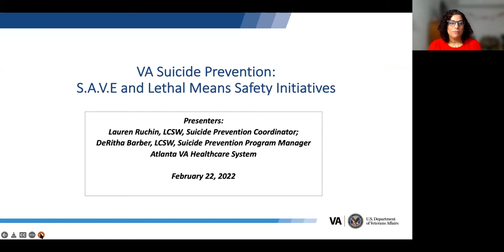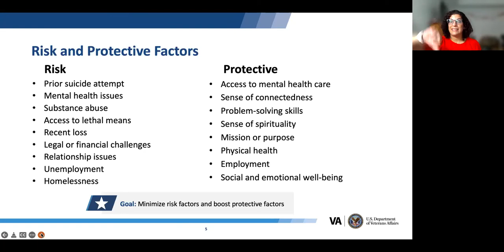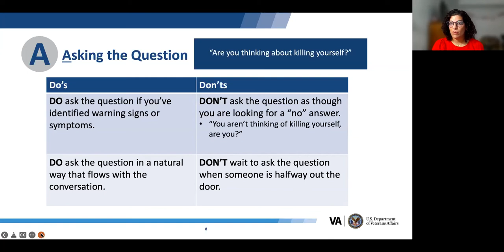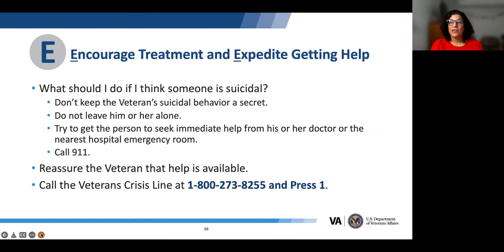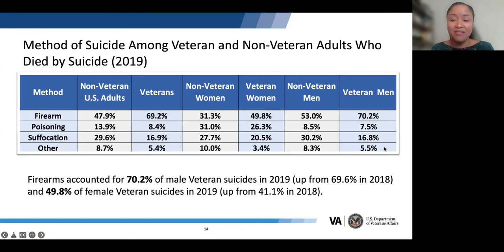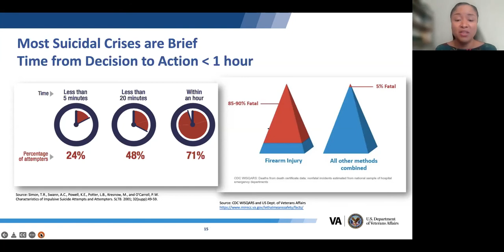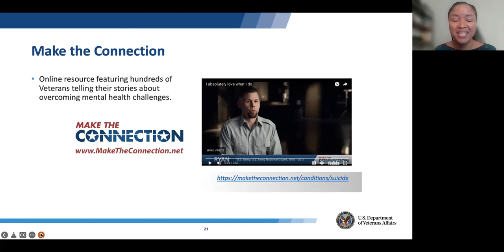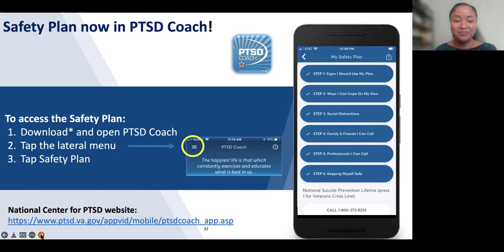Rep. Lucy McBath Veterans Mental Health Webinar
On Thursday, January 24th, 2022, Congresswoman Lucy McBath hosted a webinar with experts from the Centers for Medicare and Medicaid Services to discuss the March 31st Medicare Advantage Open Enrollment deadline.